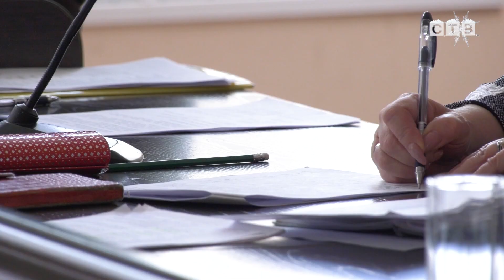Из первых рук | Итоговое интервью с председателем Думы Хасанского округа Натальей Карповой